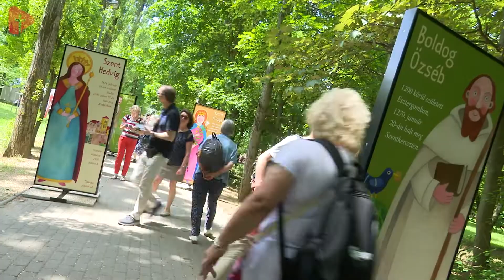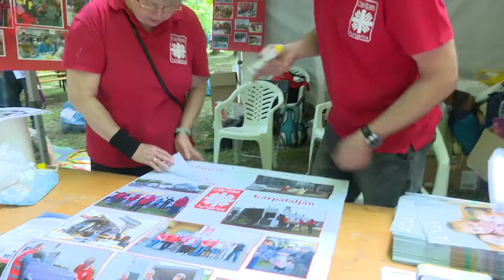Karizmák Ünnepe 2022 - Máriaremete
Hívők és nem hívők, több ezren vettek részt pünkösdhétfőn az Esztergom-Budapesti Főegyházmegye hagyományos majálisán, családi és ifjúsági napján – a Karizmák Ünnepén – a máriaremetei kegytemplom parkjában.